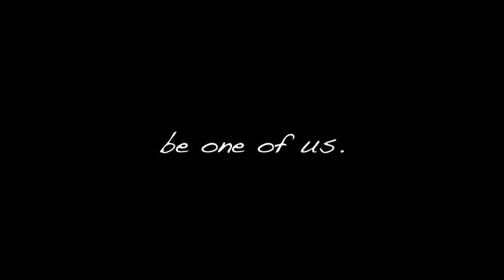origins, part 2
trip recalls seeing the alchemist in the school halls making an odd reputation for himself, as the alchemist tells a story about aids education in elementary school.  a sentimental moment comes about when talking about music (no tears, though.  we're not a bunch of sensitive bitches.)